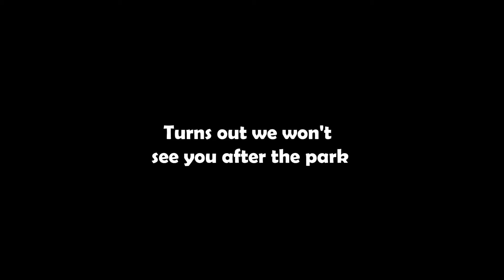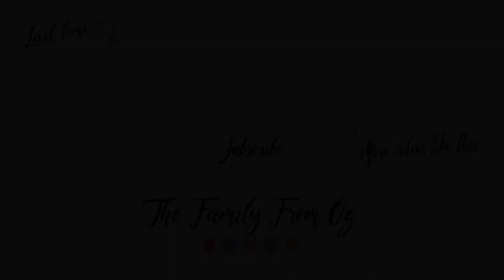SHE LOST HER FIRST TOOTH!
Lockdown 4.0 for us was fairly uneventful, baking, park walks and changing bedrooms around! Something eventful that DID happen however was April lost her first baby tooth! :D

♥ ♥ SOCIAL MEDIA ♥ ♥